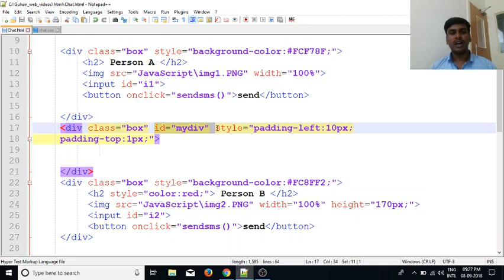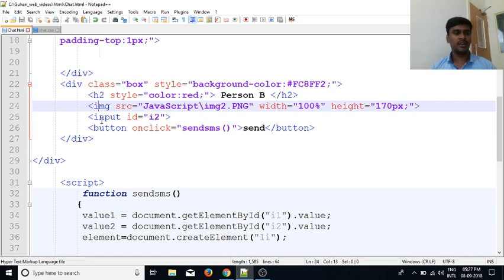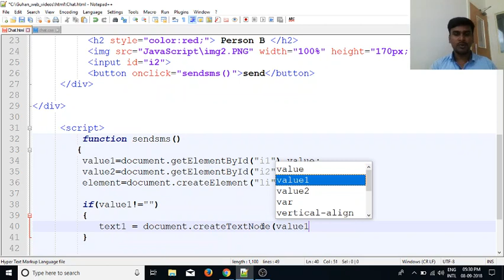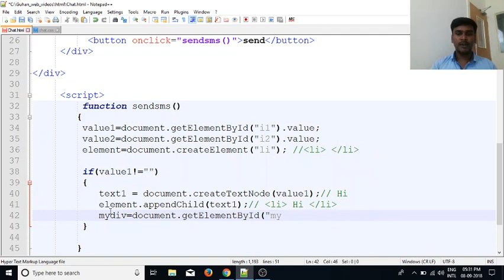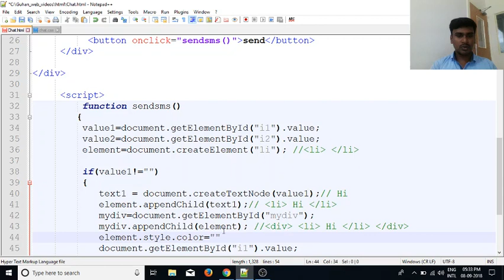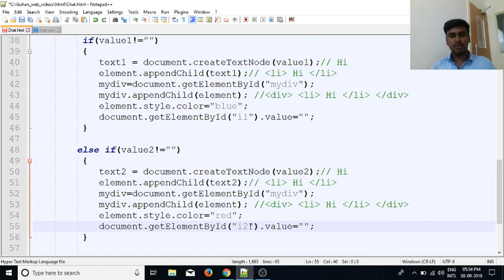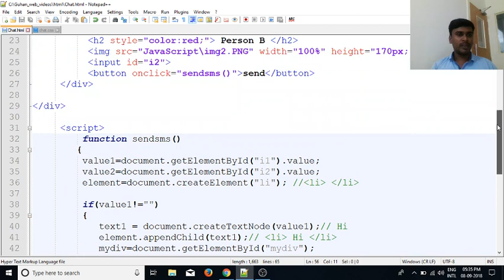JavaScript in Tamil | By Guhan | JavaScript Chat App Part 8 | Java Training in Chennai | Payilagam